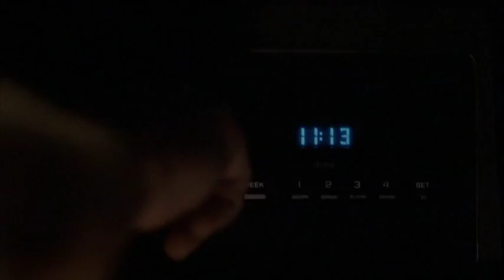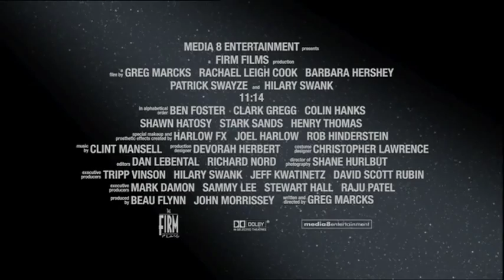Hilary Swank - 11:14 (2003) Trailer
Hilary Swank
11:14 (2003)
Trailer